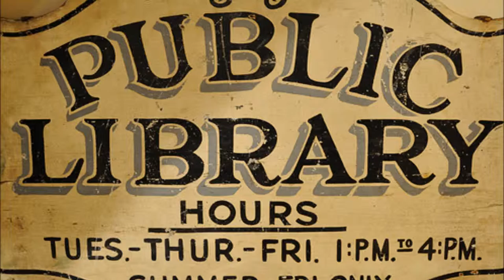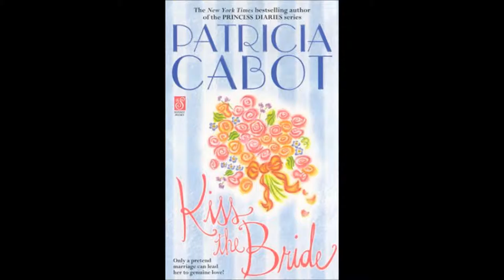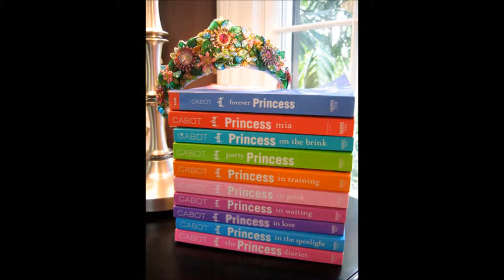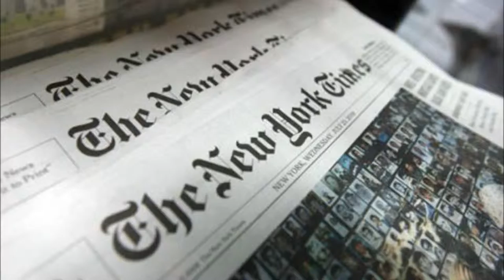meg cabot movie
This is for a Children's Literature Class. All resources are on the end credit slide